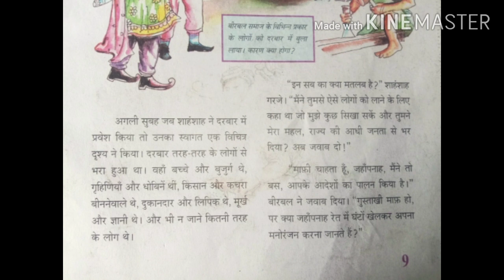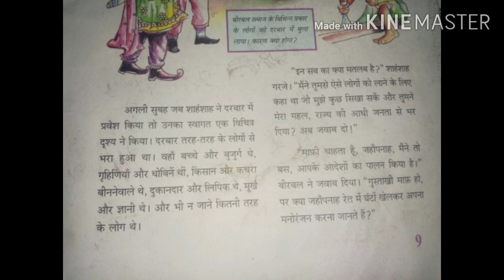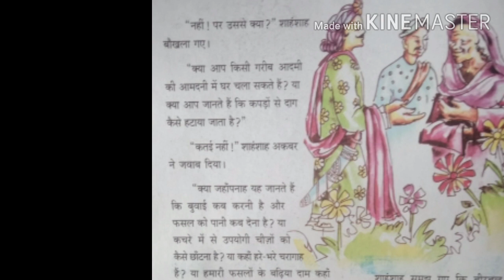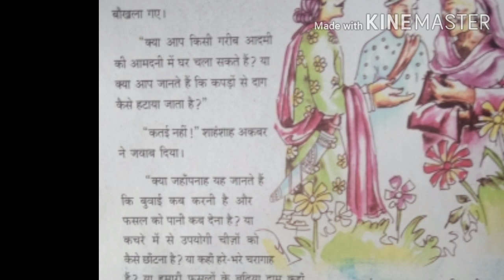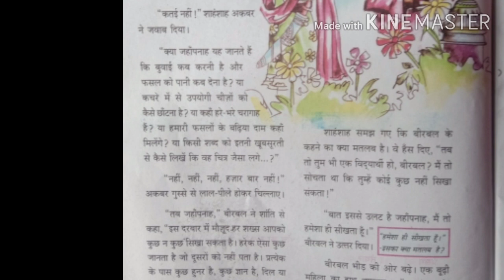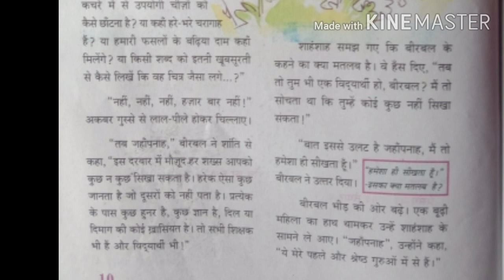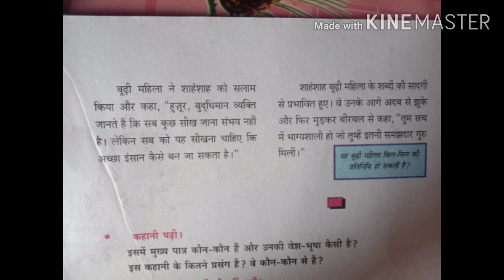Class-8 Hindi part-2 lesson-1 शाहंशाह अकबर को कौन सिखाएगा Kerala State syllabus STD VIII Malayalam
Class-8 Hindi part-2 lesson-1 शाहंशाह अकबर को कौन सिखाएगा Kerala State syllabus STD VIII Malayalam translation